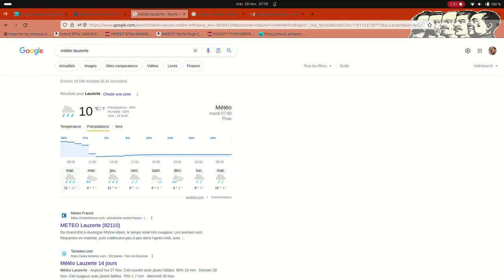Compostelle Geoffroy Nidiau V1.1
(Lauzerte pluie )